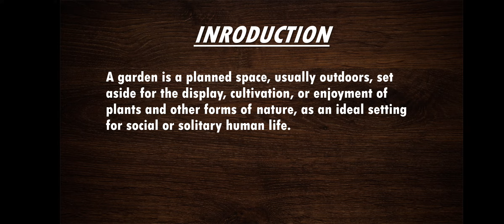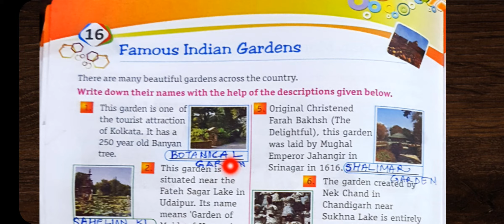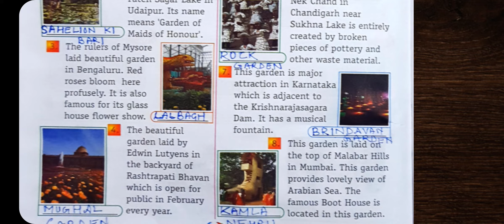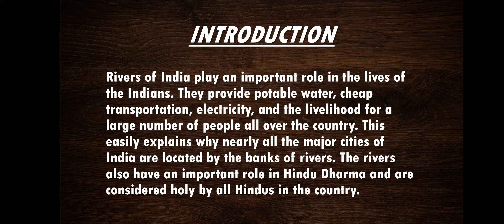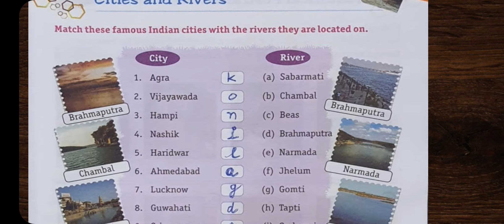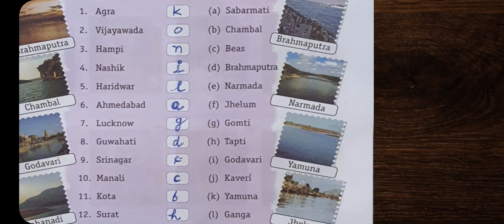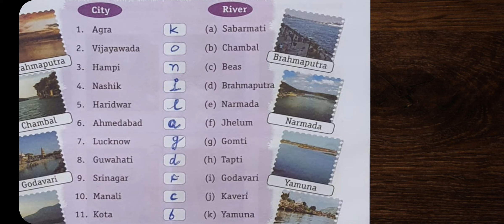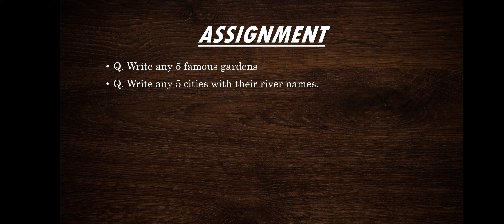Class 4, General Knowledge, 16 and 17 by Sarika Sharma